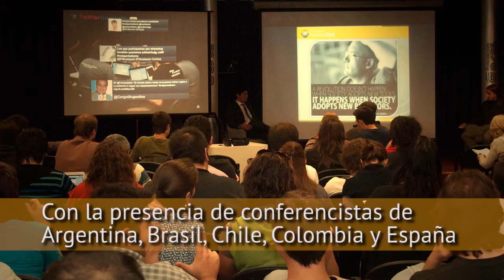Se viene el 6° Foro Internacional de Periodismo Digital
30, 31 de octubre y 1 de noviembre en Rosario. En el Centro Cultural de la Cooperación (San Martín 1371). Con la presencia de conferencistas nacionales e internacionales.